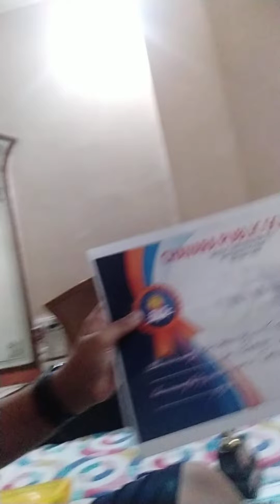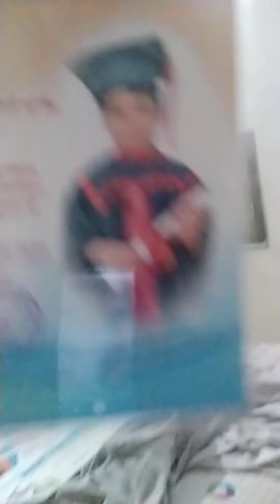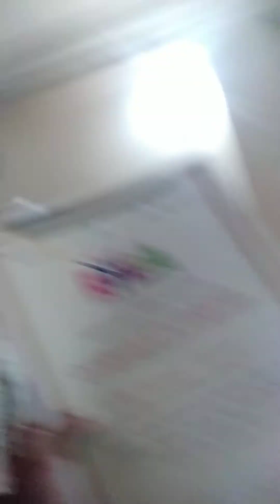my certificate collection